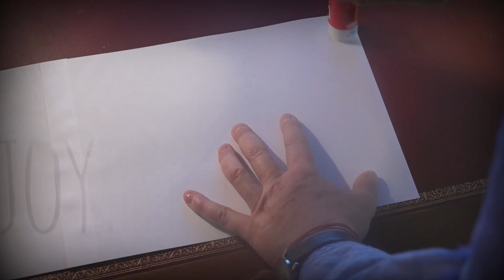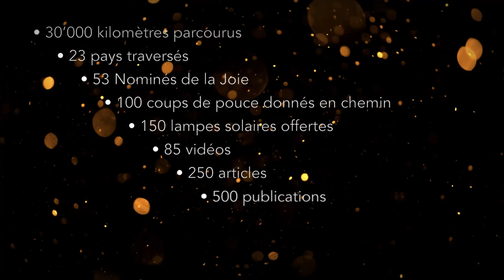Joy for the Planet: Teaser de lancement du film et du livre "La route de la joie"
Nouveau teaser réalisé par un monteur professionnel, Philippe Pallaro, pour annoncer la parution prochaine d'un livre et d'un film sur l'aventure Joy for the Planet à travers l'Europe en 2018.